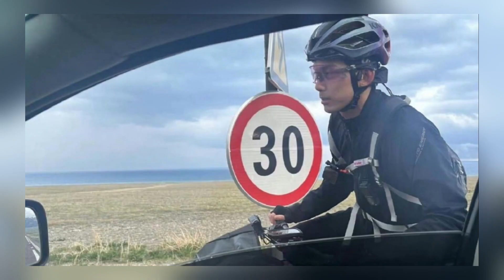吳磊：演員、運動達人、旅遊愛好者、吳磊的生活充滿活力！【大播奇娛樂界】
吳磊：演員、運動達人、旅遊愛好者、吳磊的生活充滿活力！
吳磊是一位備受矚目的年輕演員，以其陽光、帥氣的形象和出色的表演技巧而備受喜愛。除了作為演員，吳磊還是一位積極向上、熱愛運動、旅遊的年輕人，他的生活充滿了朝氣和活力。
吳磊一直以來都給人留下了陽光、開朗的印象。無論是在電視劇中還是在現實生活中，他總是能夠展現出一種陽光的氣質和魅力。這種氣質讓他在觀眾中擁有了大量的粉絲，也讓他在演藝圈中備受讚譽。
除了在演藝圈中，吳磊的陽光形像也經常出現在社交媒體上。他經常在社交媒體上分享自己的生活照片和視頻，讓粉絲們更好地了解他的生活和工作狀態。他的微博和抖音賬號也是他分享生活的主要平台之一。
吳磊不僅是一位演員，還是一位熱愛運動的年輕人。他經常參加各種體育活動，例如籃球、足球、游泳等等。他認為運動不僅能夠保持身體健康，還能夠提高自己的心理素質和團隊合作能力。他曾經在一次接受采訪時表示：“運動是我生活中不可或缺的一部分，它讓我更加自信和堅強。”
吳磊也是一位喜愛旅遊的年輕人。他經常利用自己的工作和休息時間去各地旅遊，探索不同的文化和美食。他曾經在一次採訪中表示：“旅遊是我放鬆心情、調整狀態的重要方式之一。每次旅行都能夠讓我感受到不同的文化和人文氣息，讓我更加開闊眼界。”
吳磊近期在社交媒體上曬出自己在新疆騎行的照片。他在照片中笑容燦爛，心情輕鬆愉悅，讓人不禁感嘆他的活力和開朗。也引起了眾多網友的羨慕。
吳磊也是一位非常努力的年輕人，他在自己的演藝事業中也一直保持著這種態度。他曾經在接受采訪時表示：“我始終相信，只要付出足夠的努力，就一定會得到回報。所以我會一直保持自己的努力和專注。”
在演藝事業中，吳磊也一直努力提升自己的演技和表現力。他不斷地接受各種技能培訓和挑戰，不斷地嘗試不同類型的角色和題材，讓自己的演技不斷得到提升和成長。他所飾演的角色也逐漸從少年偶像轉變為更加複雜和深刻的人物，展現出了更多的表演魅力。
除了在演藝事業中，吳磊也在自己的生活中保持著一種努力的態度。他不僅積極參加各種運動和旅遊活動，還會利用自己的空餘時間學習各種知識和技能。他曾經在一次採訪中表示：“我相信，人生不只是為了工作而活著。我們還應該追求自己的興趣和愛好，不斷提升自己的能力和素質。”
這樣一位活力四射、陽光開朗的年輕人，他不僅是一位備受矚目的演員，還是一位熱愛運動、旅遊和學習的年輕人。他的生活充滿了朝氣和活力，他始終保持著一種努力和專注的態度，讓他在演藝圈和粉絲中備受喜愛和尊重。
無論是在工作中還是在生活中，吳磊都是一個積極向上、敢於嘗試、不斷挑戰自我的年輕人。他的成功不僅來自於他出色的表演技巧，更來自於他對生活的熱愛和追求。我們可以從他身上學到很多，讓自己的生活也更加充滿陽光和活力。

吴磊：演员、运动达人、旅游爱好者、吴磊的生活充满活力！
吴磊是一位备受瞩目的年轻演员，以其阳光、帅气的形象和出色的表演技巧而备受喜爱。除了作为演员，吴磊还是一位积极向上、热爱运动、旅游的年轻人，他的生活充满了朝气和活力。
吴磊一直以来都给人留下了阳光、开朗的印象。无论是在电视剧中还是在现实生活中，他总是能够展现出一种阳光的气质和魅力。这种气质让他在观众中拥有了大量的粉丝，也让他在演艺圈中备受赞誉。
除了在演艺圈中，吴磊的阳光形象也经常出现在社交媒体上。他经常在社交媒体上分享自己的生活照片和视频，让粉丝们更好地了解他的生活和工作状态。他的微博和抖音账号也是他分享生活的主要平台之一。
吴磊不仅是一位演员，还是一位热爱运动的年轻人。他经常参加各种体育活动，例如篮球、足球、游泳等等。他认为运动不仅能够保持身体健康，还能够提高自己的心理素质和团队合作能力。他曾经在一次接受采访时表示：“运动是我生活中不可或缺的一部分，它让我更加自信和坚强。”
吴磊也是一位喜爱旅游的年轻人。他经常利用自己的工作和休息时间去各地旅游，探索不同的文化和美食。他曾经在一次采访中表示：“旅游是我放松心情、调整状态的重要方式之一。每次旅行都能够让我感受到不同的文化和人文气息，让我更加开阔眼界。”
吴磊近期在社交媒体上晒出自己在新疆骑行的照片。他在照片中笑容灿烂，心情轻松愉悦，让人不禁感叹他的活力和开朗。也引起了众多网友的羡慕。
吴磊也是一位非常努力的年轻人，他在自己的演艺事业中也一直保持着这种态度。他曾经在接受采访时表示：“我始终相信，只要付出足够的努力，就一定会得到回报。所以我会一直保持自己的努力和专注。”
在演艺事业中，吴磊也一直努力提升自己的演技和表现力。他不断地接受各种技能培训和挑战，不断地尝试不同类型的角色和题材，让自己的演技不断得到提升和成长。他所饰演的角色也逐渐从少年偶像转变为更加复杂和深刻的人物，展现出了更多的表演魅力。
除了在演艺事业中，吴磊也在自己的生活中保持着一种努力的态度。他不仅积极参加各种运动和旅游活动，还会利用自己的空余时间学习各种知识和技能。他曾经在一次采访中表示：“我相信，人生不只是为了工作而活着。我们还应该追求自己的兴趣和爱好，不断提升自己的能力和素质。”
这样一位活力四射、阳光开朗的年轻人，他不仅是一位备受瞩目的演员，还是一位热爱运动、旅游和学习的年轻人。他的生活充满了朝气和活力，他始终保持着一种努力和专注的态度，让他在演艺圈和粉丝中备受喜爱和尊重。
无论是在工作中还是在生活中，吴磊都是一个积极向上、敢于尝试、不断挑战自我的年轻人。他的成功不仅来自于他出色的表演技巧，更来自于他对生活的热爱和追求。我们可以从他身上学到很多，让自己的生活也更加充满阳光和活力。
吴磊,
吴磊电视剧,
吴磊 赵露思,
吴磊综艺,
吴磊 周雨彤,
吴磊 vlog,
吴磊赵思路,
吴磊新剧,
吴磊电视剧星汉灿烂,
吴磊电影,
吴磊 迪丽热巴,
吴磊 趙露思,
吴磊 拜托了冰箱,
吴磊 赵今麦,
吴磊 综艺,
吴磊 你故意的,
吴磊 赵露思 星汉灿烂 花絮,
吴磊 白敬亭,
吴磊 电视剧,
吴磊 快乐大本营,
吴磊 姐姐,
吴磊 林允,
吴磊 侯明昊,
吴磊 星汉灿烂,
吴磊 火烈鸟,
吴磊 白敬亭 综艺,
吴磊 春晚,
吴磊 腹肌,
吴磊 肌肉,
吴磊 春晚 2023,
愛情而已 吴磊,
明侦 吴磊,
肖战 吴磊,
吴磊 脚踏车,
吴磊 足球,
吴磊 雨彤,
吴磊 bts,
吴磊 bvlgari,
吴磊 微博之夜,
吴磊 微博,
吴磊 没参加毕业典礼,
吴磊 微微,
吴磊 赵露思 bvlgari,
吴磊 小北 微博,
微博之夜 2023 吴磊,
微博之夜2022 吴磊,
微博之夜 吴磊,
微博 吴磊,
吴磊 cv,
吴磊 cp,
吴磊 大侦探,
吴磊 打网球,
吴磊 打印机,
吴磊 暖,
吴磊 打戏,
吴磊 吃醋,
吴磊 大学,
吴磊 代拍,
吴磊 吃饭,
吴磊 同学,
大侦探 吴磊,
大牌对王牌 吴磊,
《琅琊榜》第48集 胡歌/刘涛/王凯/靳东/吴磊/黄维德 gtv drama 八大剧乐部,
《琅琊榜》第45集 胡歌/刘涛/王凯/靳东/吴磊/黄维德 gtv drama 八大剧乐部,
《琅琊榜》第28集 胡歌/刘涛/王凯/靳东/吴磊/黄维德 gtv drama 八大剧乐部,
《琅琊榜》第50集 胡歌/刘涛/王凯/靳东/吴磊/黄维德 gtv drama 八大剧乐部,
《琅琊榜》第40集 胡歌/刘涛/王凯/靳东/吴磊/黄维德 gtv drama 八大剧乐部,
《琅琊榜》第22集 胡歌/刘涛/王凯/靳东/吴磊/黄维德 gtv drama 八大剧乐部,
《琅琊榜》第31集 胡歌/刘涛/王凯/靳东/吴磊/黄维德 gtv drama 八大剧乐部,
《琅琊榜》第1集 胡歌/刘涛/王凯/靳东/吴磊/黄维德 gtv drama 八大剧乐部,
吴磊 胡歌,
吴磊 英语,
吴磊 演技,
吴磊 英文,
吴磊 english,
胡歌 吴磊 电影,
不虚此行 胡歌 吴磊,
胡歌 吴磊,
吴磊 gq,
吴磊 学爸爸,
吴磊 害羞,
吴磊 学霸,
吴磊 学校,
《琅琊榜》第29集 胡歌/刘涛/王凯/靳东/吴磊/黄维德 gtv drama 八大剧乐部,
《琅琊榜》第42集 胡歌/刘涛/王凯/靳东/吴磊/黄维德 gtv drama 八大剧乐部,
《琅琊榜》第35集 胡歌/刘涛/王凯/靳东/吴磊/黄维德 gtv drama 八大剧乐部,
吴磊 配音,
白敬亭 吴磊 综艺,
白敬亭 吴磊,
hi6 吴磊,
侯明昊 吴磊,
春晚 吴磊,
春晚 2023 吴磊,
春节联欢晚会2023 吴磊,
秦岚 吴磊,
林心如 吴磊,
hello saturday 吴磊,
吴磊 ig,
吴磊 ins,
吴磊 interview,
吴磊 狗狗,
吴磊 沙海,
吴磊 狗,
吴磊 功夫,
吴磊 狗北,
功夫大师 吴磊,
功夫 吴磊,
沙海 吴磊,
吴磊&赵露思《星汉灿烂》子晟&少商番外 (一),
吳磊 吻,
吴磊广告,
吴磊 采访,
吴磊 騎馬,
吴磊 快乐大本营 2015,
吴磊 歌曲,
吴磊 cut,
吴磊 子枫,
吴磊 公主抱,
吴磊 快本,
吴磊 快乐星期六,
吴磊 黄明昊,
吴磊 古琴,
快乐大本营 吴磊,
快乐大本营 丁程鑫 吴磊,
快乐星期六 吴磊,
快乐大本营 吴磊 迪丽热巴,
快乐大本营 陈飞宇 吴磊,
奇妙之城 吴磊,
草木人间 吴磊,
向涵之 吴磊,
好好学吧 吴磊,
向往的生活 吴磊,
吴磊 明星大侦探,
吴磊 路小北,
吴磊 毛晓慧,
吴磊 身材,
吴磊 素颜,
吴磊 跨年,
吴磊 身高,
吴磊 舞剑,
吴磊 眼神,
吴磊 2023 跨年,
明星大侦探 吴磊,
明星大侦探3 吴磊,
跨年 吴磊,
吳磊 代拍,
吴磊 大本营,
吴磊 男德,
吴磊 王鹤棣,
吴磊 音乐,
吴磊 王俊凯,
吴磊 王嘉尔,
吴磊 虞书欣,
吴磊 阿诗勒隼,
吴磊 欧豪,
吴磊 欧阳娜娜,
阿修罗电影 吴磊,
阿修罗 吴磊,
王牌对王牌 吴磊,
王牌 吴磊,
王鹤棣 吴磊,
王俊凯 吴磊,
王凯 吴磊,
起航 吴磊,
鬼鬼 吴磊,
王嘉尔 吴磊,
胡歌吳磊,
吳磊 抓代拍,
吴磊 李沁,
吴磊 露思,
吴磊 凌不疑,
吴磊 rap,
吴磊 李现,
吴磊 李兰迪,
吴磊 理想型,
keep running 吴磊,
令人心动的offer 吴磊,
理想照耀中国 吴磊,
露思 吴磊,
李兰迪 吴磊,
吴磊 小北,
吴磊 周雨彤 花絮,
吴磊 宋祖儿 作业,
吴磊 宋祖儿,
吴磊 周雨彤 吻戏,
吴磊 周雨彤 吻,
吴磊 周雨彤 你好星期六,
吴磊 盛夏未来,
吴磊 四川话,
吴磊 周雨彤 爱情而已,
迪丽热巴 吴磊,
迪丽热巴 吴磊 刘宇宁 赵露思,
迪丽热巴 吴磊 奔跑吧兄弟,
迪丽热巴 吴磊 快乐大本营,
青春环游记 吴磊,
宋祖儿 吴磊,
宋祖儿 吴磊 论文,
小北 吴磊,
周雨彤 吴磊,
盛夏未来 吴磊,
吴磊 宝格丽,
吴磊 斗破苍穹,
吴磊 直播,
吴磊 斗破苍穹1,
吴磊 台湾腔,
吴磊 台湾,
吴磊 敬业,
吴磊 抓代拍,
吴磊 月升沧海,
吴磊 台湾口音,
斗破苍穹 吴磊,